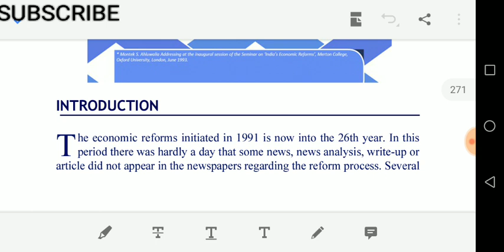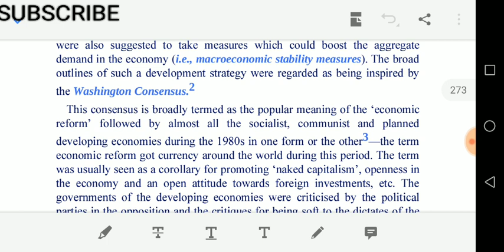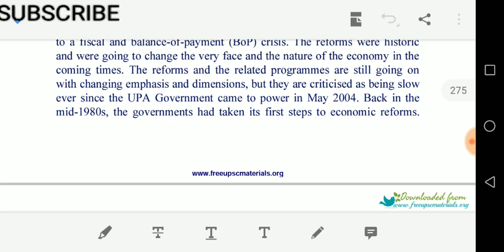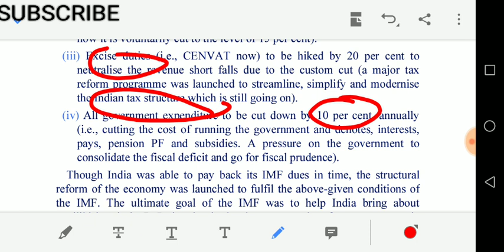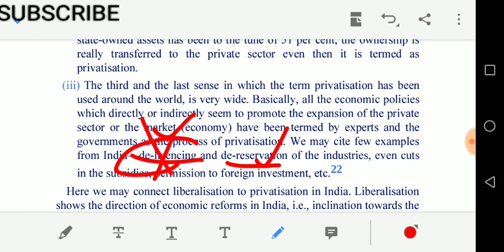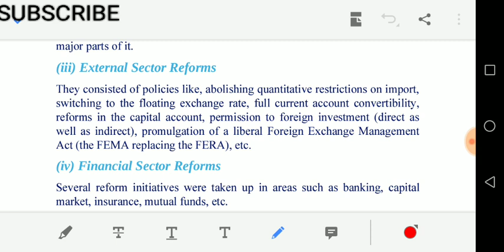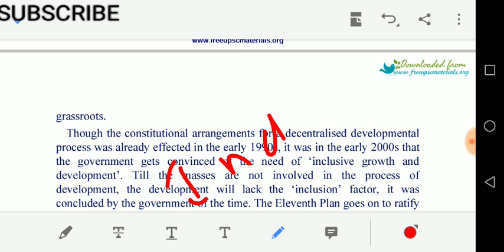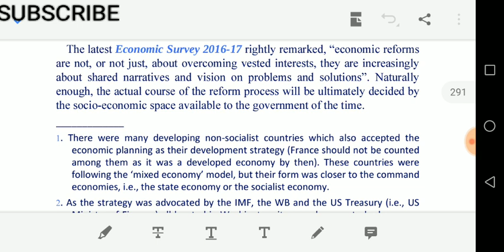INDIAN ECONOMY by RAMESH SINGH/chapter -6- ECONOMIC REFORMS in TAMIL for UPSC and GROUP 1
Indian economy by ramesh singh class in tamil for UPSC and GROUP 1 students